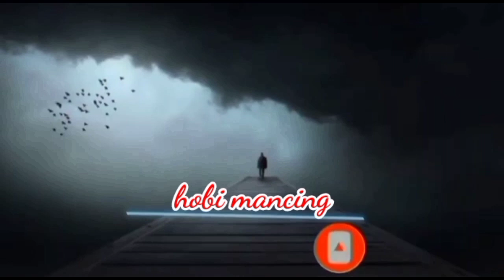mancing di sini bener-bener buanyak banget ikan nya😱‼️gak usah jauh-jauh ke Kalimantan❓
serasa mancing di Kalimantan

assalamualaikum wrb
hala para penghobi angler dan pecinta mancing.
kali ini saya ingin membagikan seputar kegiatan saya.
yang mana kali ini saya mencoba mancing di Karan Agun P3

di karang agung P3 kata orang-orang ikannya masih alam dan banyak.
saya dari dulu memang ingin membuktikan nya langsung.
nah di kesempatan kali ini saya benar-benar mendapatkan momen itu.
dan benar saja ikan nya luar biasah banyak nya.mudah di dapat dan GX sulit umpanya.

ok sobat mungkin itu saja ya cerita dari saya.semoga kalian semua dapat terhibur sekian dan terimakasih 🙏